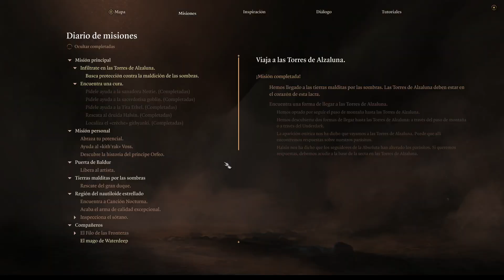Baldur´s Gate 3 - Gameplay en español #26 - En las Tierras Sombrías